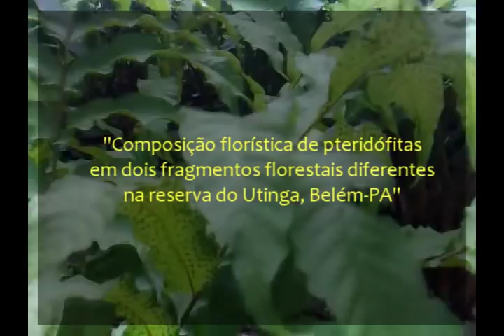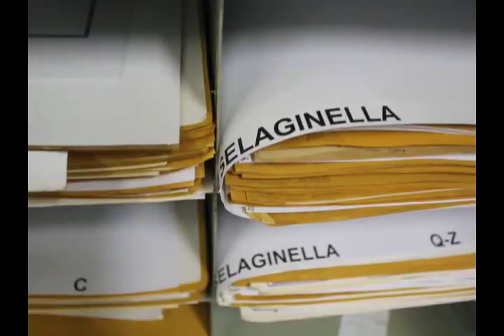Websérie "Os naturalistas do século XXI" - Episódio 4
Quarto episódio da primeira websérie feita para divugação científica, produzida pelo Móvel -  Laboratório de Comunicação do Museu Paraense Emílio Goeldi. Neste episódio você conhecerá a história de Rita dos Santos, uma jovem curiosa que resolveu investigar a diversidade de plantas no Parque Ambiental de Belém e se tornou uma apaixonada pela botânica. Sua pesquisa lhe rendeu o primeiro lugar na categoria Ensino   Médio da quarta edição do Prêmio José Márcio Ayres para Jovens Naturalistas.